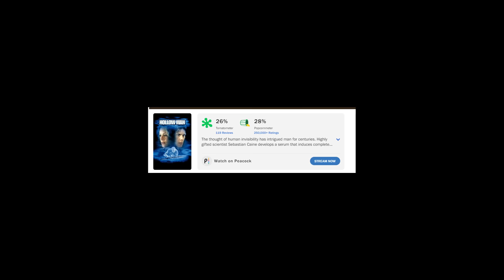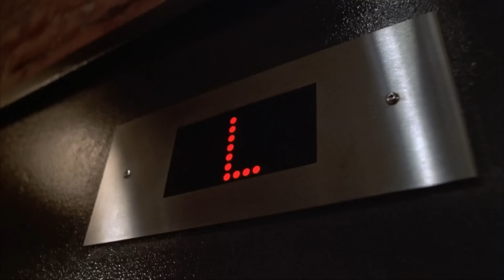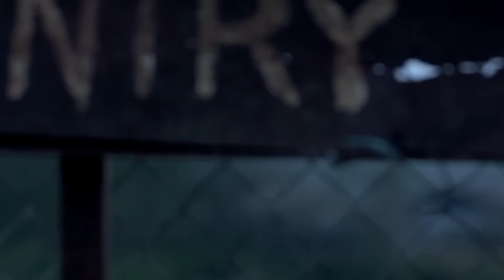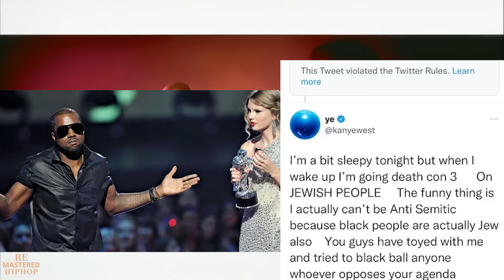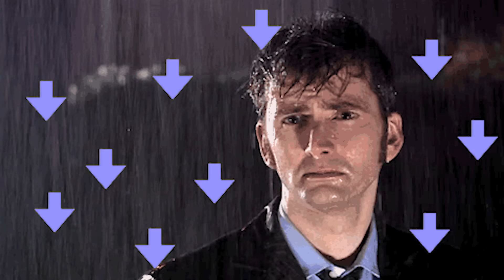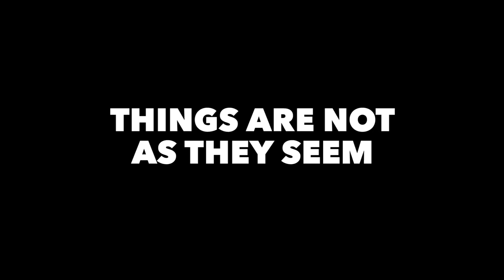The Most Underrated Horror Movies (2000 - 2024)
Many of us have seen the horror classics, but which horror films are the most underrated that deserve a second look? With Halloween around the corner, I go through the Top Underrated Horror Movie from each year, 2000 to 2024. What are the best, underrated scary movies of the 21st century?

Timestamps
Intro 0:00
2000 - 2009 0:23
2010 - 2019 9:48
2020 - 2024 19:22